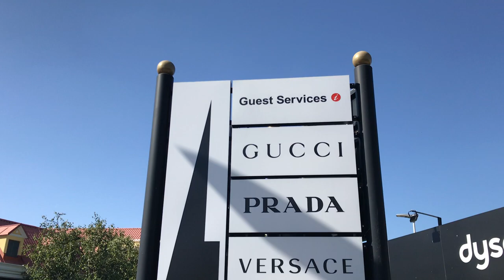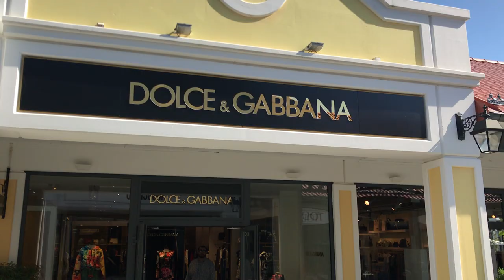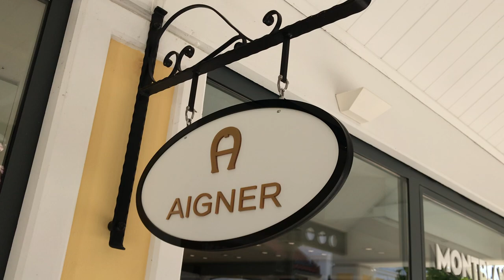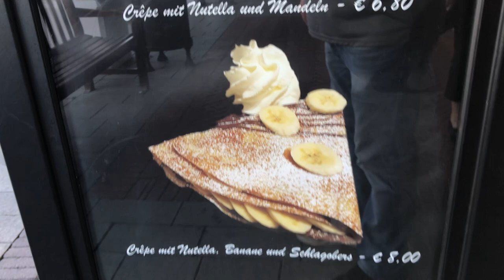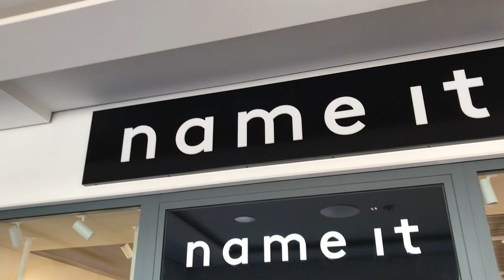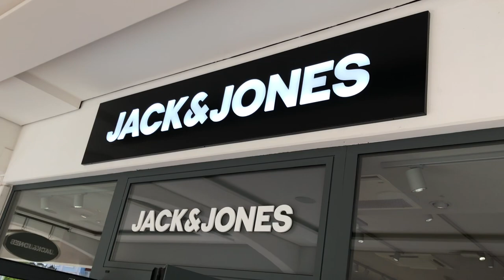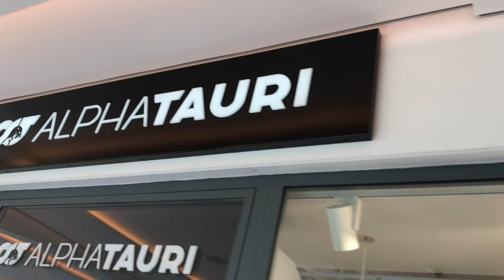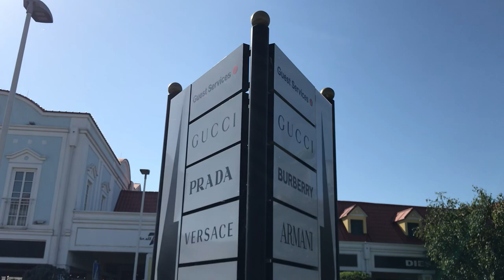This Is A Shopping Spree At The Pandora Outlet In Parndorf, Austria.